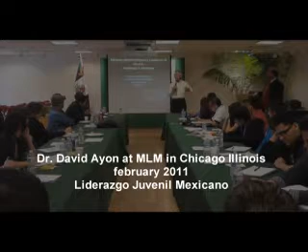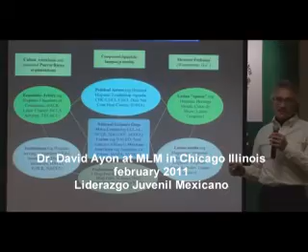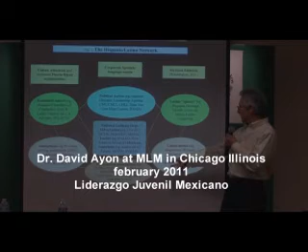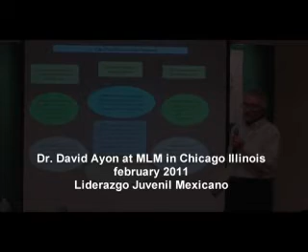Dr.David Ayon at MLM -1- Feb2011 Chicago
Mexicanos Lideres del Mañana
Recently created, the proposed MLM is a local network of young Mexican men and women willing to promote dynamic and positive social change and promote Mexican leadership.